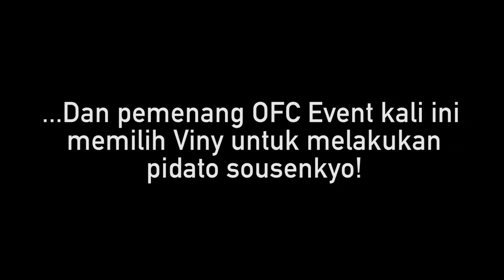Ratu Vienny's Special Campaign Video - Presented by JKT48 Official Fans Club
Pada tanggal 13 April yang lalu, telah dilaksanakan event "JKT48 Uno Royale" bersama anggota Official Fans Club.
Pemenang event ini berhak memilih oshimen-nya untuk mendapatkan banner dan video kampanye spesial!

Batas pemilihan sampai dengan tanggal 22 April 2014 jam 23:59.
Dukung terus oshimenmu dan saksikan pengumuman hasil akhirnya di ANTV, 26 April 2014 jam 19:00